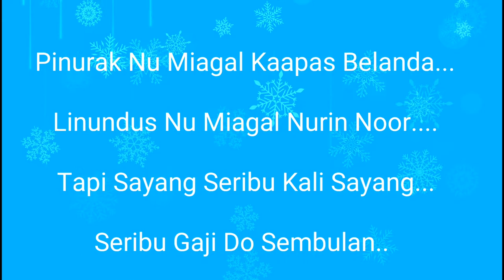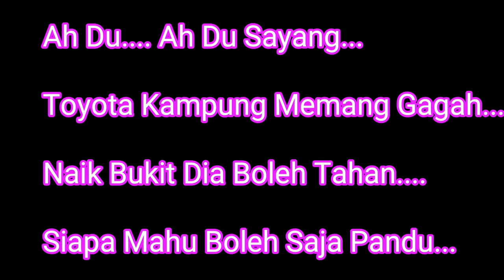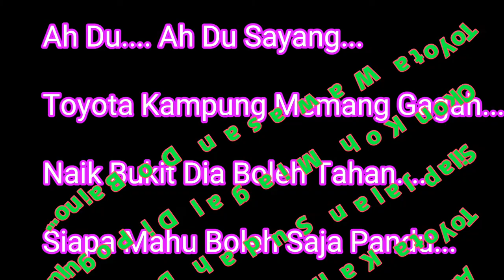Lagu Dusun - Toyota Kampung lirik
Penyanyi   :  OMAR GURISAN
Lagu-lagu Dusun.

pinurak nu miagal kapas belanda,
linundus nu miagal do inur inur
tapi sayang seribu kali sayang
seribu gaji do sembulan auh kesukup belanja do tinan nu